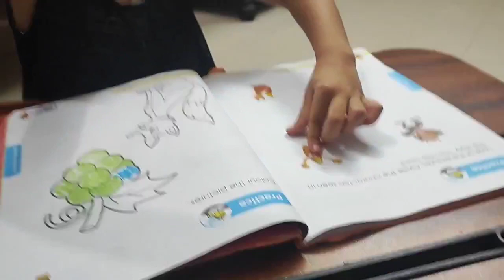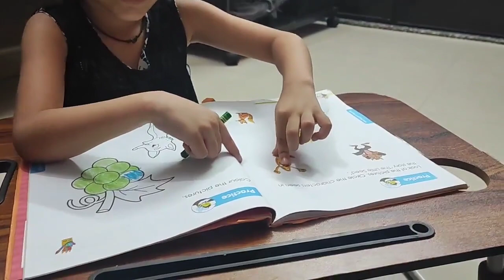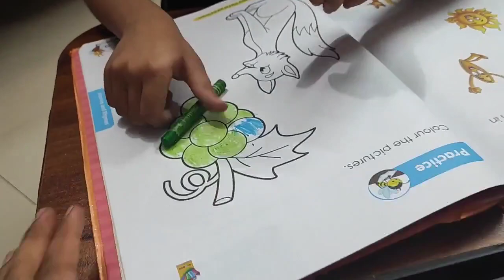Nilay Ne Fari Sheni Exam ? | Megnil Life Vlogs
Vlog #170 Nilay Ne Fari Sheni Exam ? | Megnil Life Vlogs